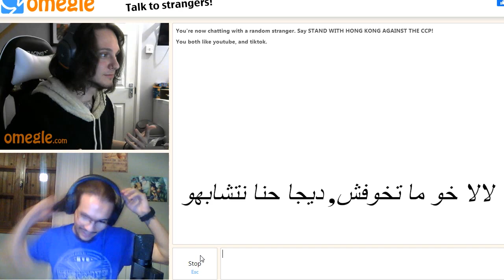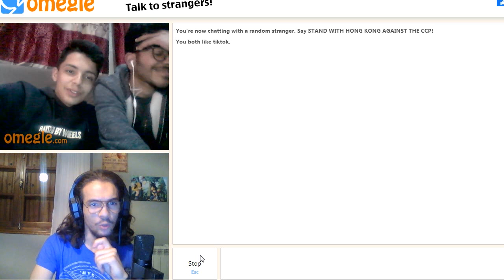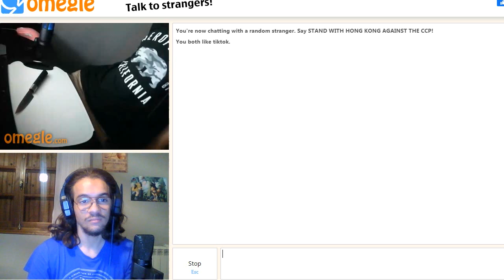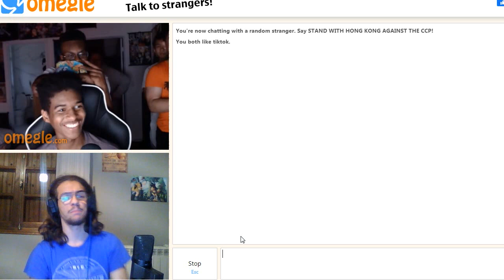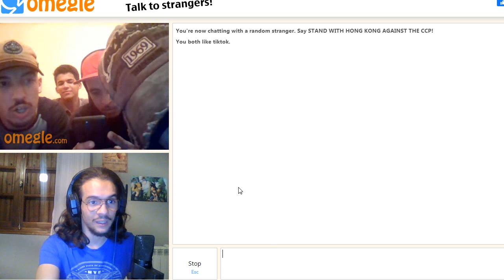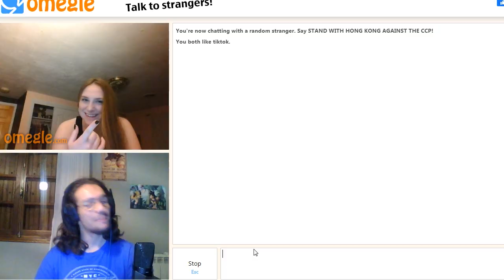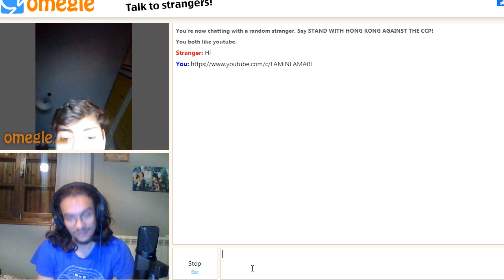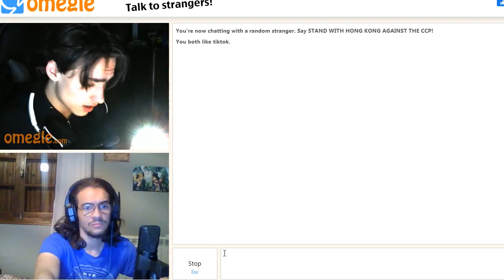N7ARECH B'AMERICAN GIRLS FI OMEGLE